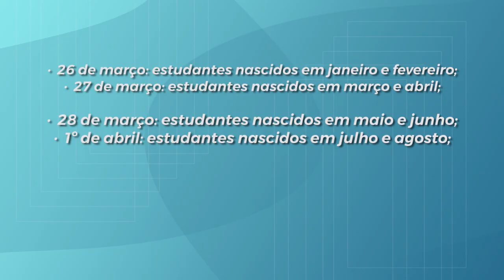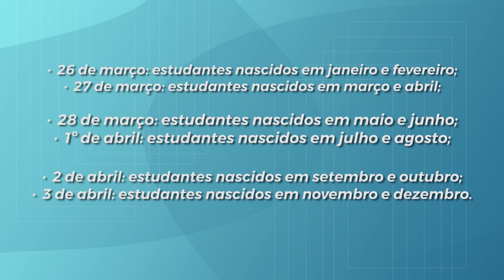Programa Pé de Meia inicia pagamento para alunos do ensino médio